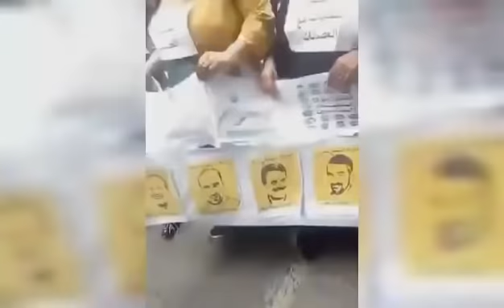من شعارات الجمعة 38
شهدت هذه الجمعة مسيرات قوية عبر مختلف مناطق  التراب الجزائري رفضا لانتخابات  تحت إشراف نفس النظام بقيادة جنرالات خونة